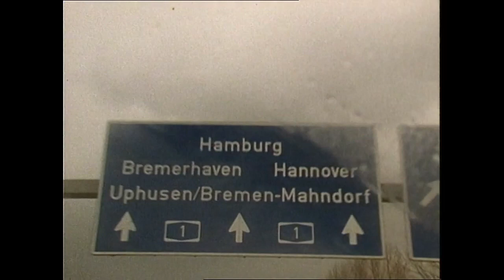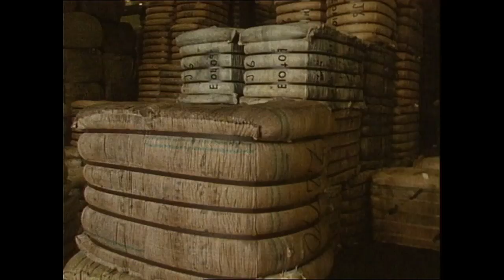Wolle Teil 1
Armin braucht einen neuen Pullover! Also fahren wir zu einem Bauern, lassen uns ein Schaf scheren und wollen den Weg der Wolle bis zum fertigen Pullover verfolgen.